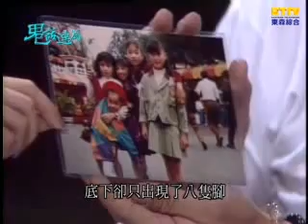【鬼話連篇】絕盡亡魂- 285集 Part 1